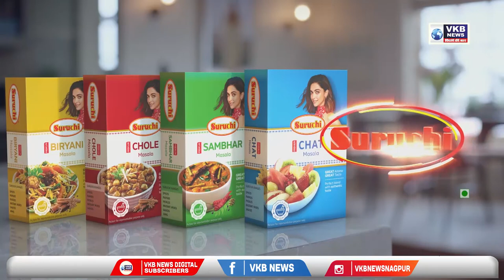नागपूर - राष्ट्रवादी युवक काँग्रेस द्वारे शिंदे फडणवीस सरकारचा निषेध